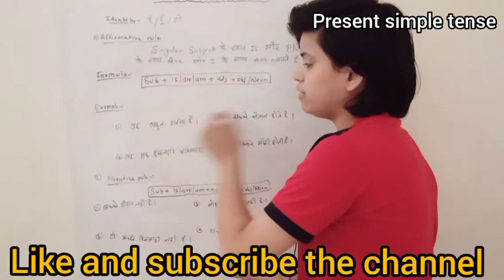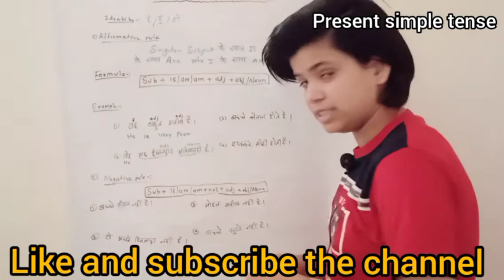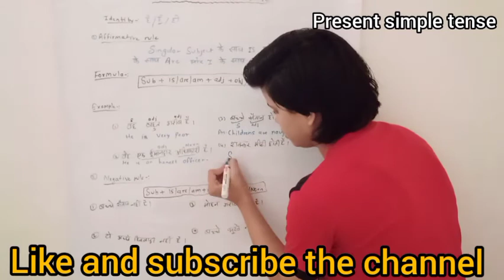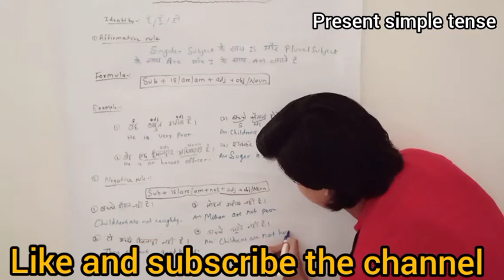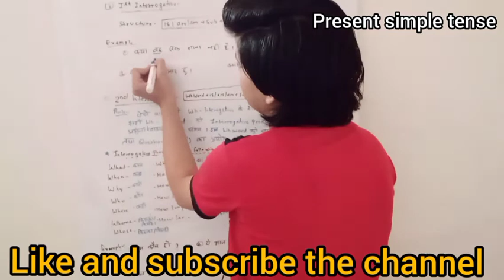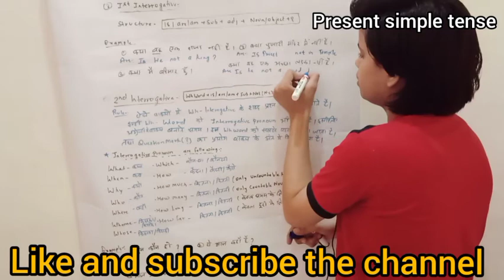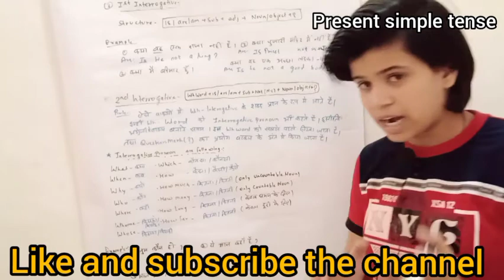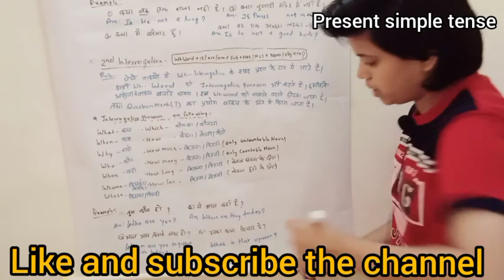Present simple tense in one video